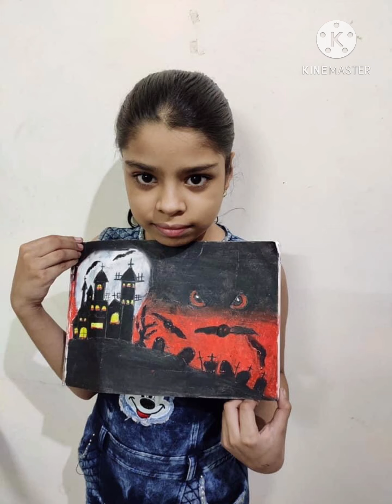Our little budding Artists for the month of October 2020 . CANVAS AND SCISSORS GROUP ON FACEBOOK